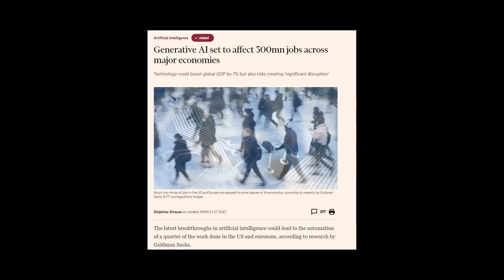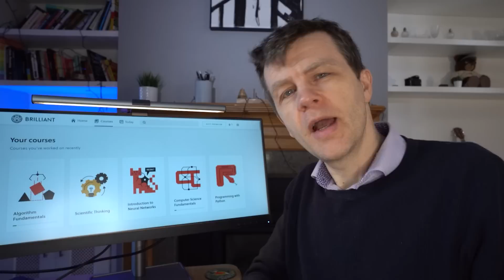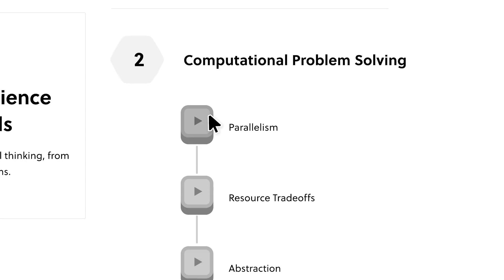Will AI replace programmers, is coding dead?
Is it still worth learning to code now that tools like ChatGPT can do it so well? Will AI replace software engineers?